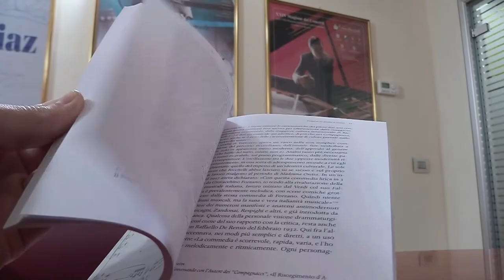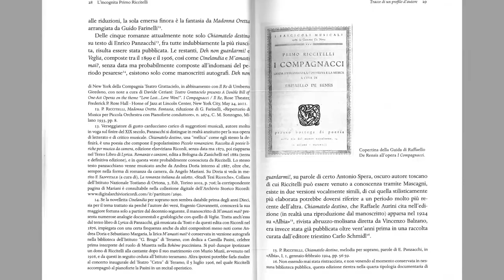L'incognita Primo Riccitelli: esce un saggio sul musicista abruzzese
Presentato un saggio dello scrittore Silvio Paolini Merlo sulla figura di Primo Riccitelli, uno dei maggiori compositori abruzzesi. Riccitelli è stato un musicista importante ed apprezzato ma poco conosciuto  dalle giovani generazioni.